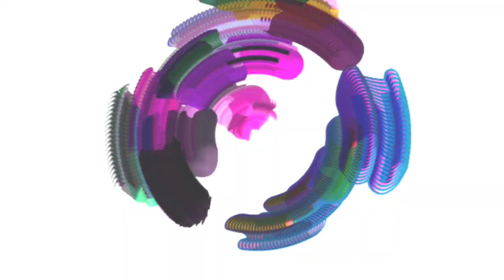INTRO/LOGO OF BOOM BUDDIES||VIDEO EFFECTS||TUTORIAL VIDEO